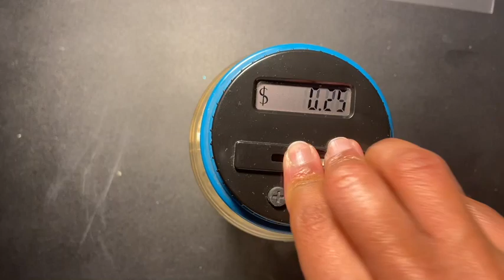Coin Jar Stuffing | 2021 Savings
Hello Friends!!

Saving my coins.

xoxo
Sabrina